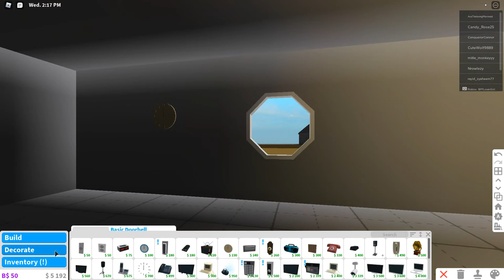building with kindness in bloxburg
i hate getting forced